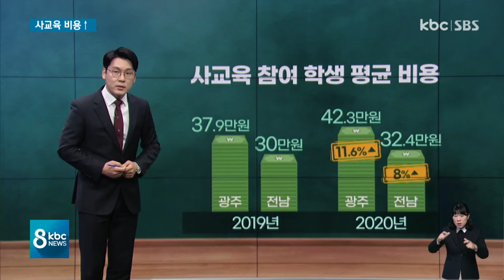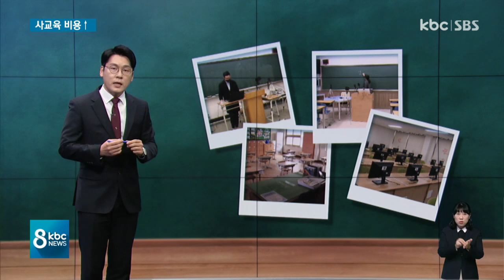[DID]코로나19로 사교육 참여는 줄었는데 비용은 더 증가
코로나19 여파로 전국 학생들의 사교육 참여 비율이 줄고, 평균 사교육비도 8년만에 처음으로 감소했습니다.

광주ㆍ전남도 사교육 참여율은 줄었는데, 사교육비는 오히려 늘어 사교육 영역에서도 양극화가 나타나고 있는 것으로 조사됐습니다.

이형길 기자가 스튜디오에서 전해드립니다.